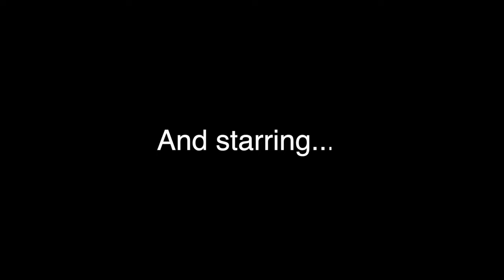Margaret River Moon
'Margaret River Moon' is the 16th song in this epic project from Melbourne Australia - 32 brand new showtunes filmed live in 32 different bars.

Filmed live at Melbourne's glorious Brunswick Ballroom in February 2024 and featuring the fabulous Yvette Hearn on vocals.

Musicians:
Yvette Hearn - vocals
Susy Hull - alto sax
Vincent Bradley - trumpet
Lauren Mullarvey - tenor sax
Wes Mowson - trombone
Larry Kean - drums
Sean Hamilton - double bass
Mark Morand - guitar

'Margaret River Moon' - composed and arranged by 32 Bars director Mark Morand